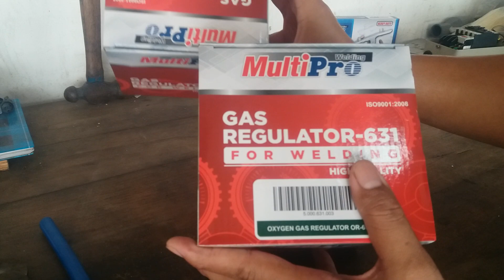Regulator Oksigen Las terbaik.! harga murah , best quality..? 2024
Review oksigen regulator  multipro, dengan harga murah kualitas bagus, regulator oksigen terbaik.

450 watt mig welding, best 450 watt welding machine, regulator, oxygen regulator
mesin las mig 450 watt terbaik, las mig 450 watt, regulator

las mig 450 watt, mesin las mig 450 watt terbaik.

cara pasang regulator oksigen las, 450 watt mig welding, best 450 watt welding machine, regulator, oxygen regulator

cara memasang regulator oksigen las

regulator oksigen yang bagus. regulator oksigen terbaik. regulator oksigen tidak bisa naik

regulator oksigen multipro,
450 watt mig welding, best 450 watt welding machine, regulator, oxygen regulator
regulator oksigen yamato

450 watt mig welding, best 450 watt welding machine, regulator, oxygen regulator

mesin las mig tanpa gas, mesin las mig tanpa gas 450 watt

mesin las mig tanpa gas terbaik

mesin las mig tanpa gas murah, 450 watt mig welding, best 450 watt welding machine, regulator, oxygen regulator

mesin las mig tanpa co2 terbaik

mesin las mig tanpa co2 izumi, 450 watt mig welding, best 450 watt welding machine, regulator, oxygen regulator

mesin las mig tanpa co2 murah

mesin las mig tanpa co orion

mesin las mig tanpa co2 benz, 450 watt mig welding, best 450 watt welding machine, regulator, oxygen regulator

mesin las mig tanpa gas 450 watt terbaik

harga mesin las mig tanpa gas co2

harga mesin las mig lakoni, 450 watt mig welding, best 450 watt welding machine, regulator, oxygen regulator

harga mesin las mig termurah

harga mesin las mig izumi 130

regulator, regulator oksigen, las mig 450 watt, 450 watt mig welding, best 450 watt welding machine, regulator, oxygen regulator